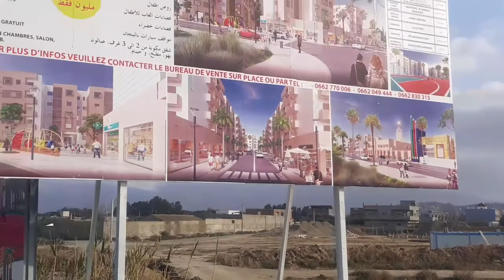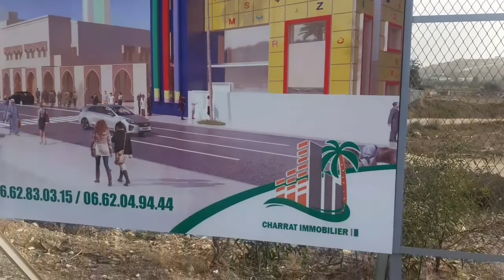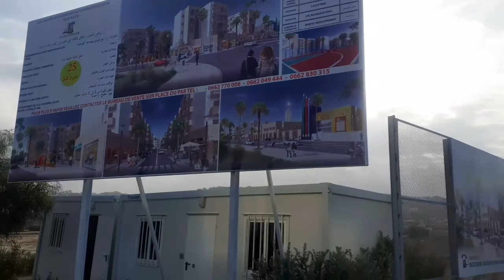سحر الطبيعة خلابة في الريف في وسط اجدير